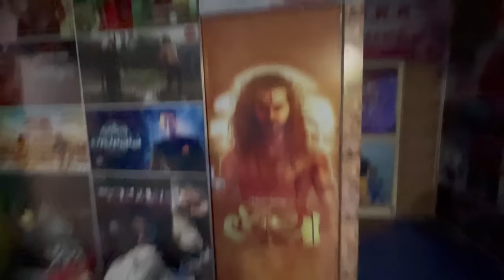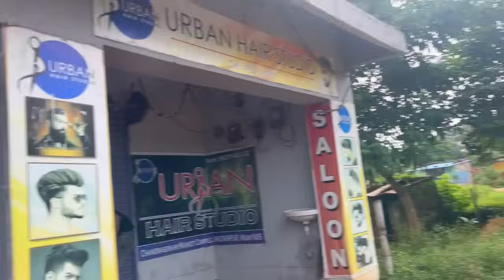Icecream ଅନିଲ ଖାଇପାରିଲାନି / Sanjay Life Vision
Download bonus：₹41
Referral 3 people bonus：₹160+ ₹180+ ₹200
Get 50 for the first recharge of 100
100% safe and secure. amazing budget strategy tips